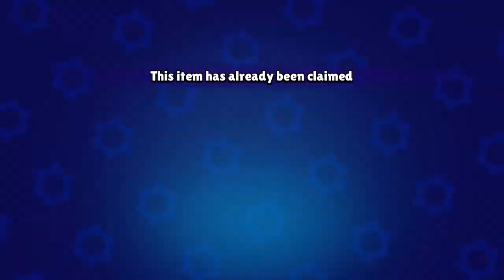Opening Dark Angel Colt